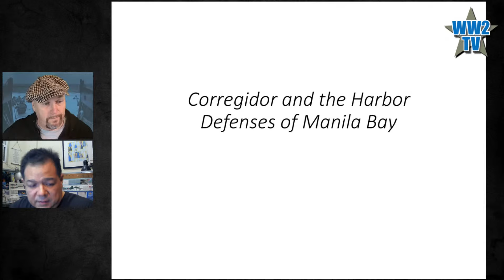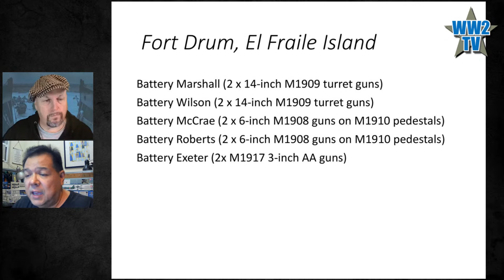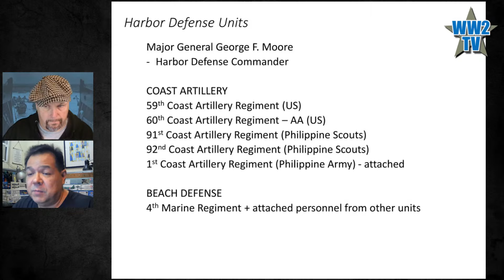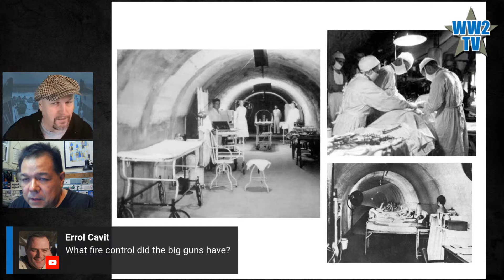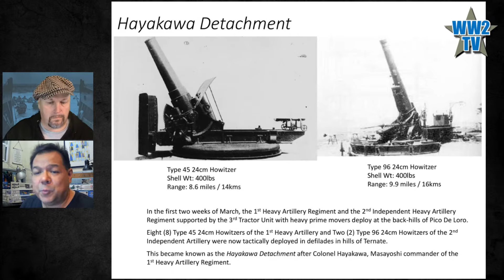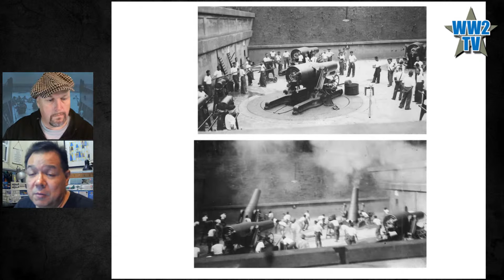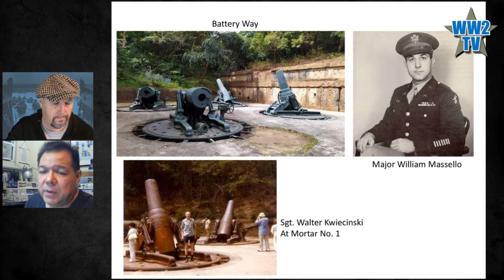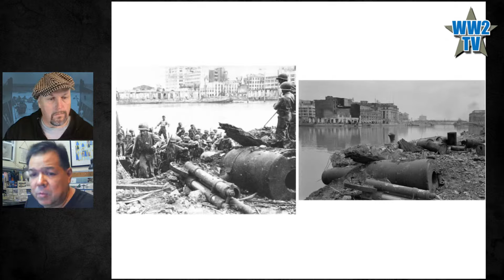Corregidor and the Harbor Defenses of Manila Bay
With Tony Feredo
Part of Philippines week on WW2TV

Tony Feredo specialises in Philippine WW2 military campaigns, seacoast fortifications and artillery and WW2 aviation. One of his main focuses is the in-depth research and study of the Harbor Defenses of Manila and Subic Bays which covers the islands of Corregidor, Caballo, Carabao, El Fraile and Grande islands. He is a member of the Coast Defense Study Group (CDSG), a non-profit organization based in the US that studies defenses and fortifications including their history, architecture, technology, strategic and tactical employment and evolution.